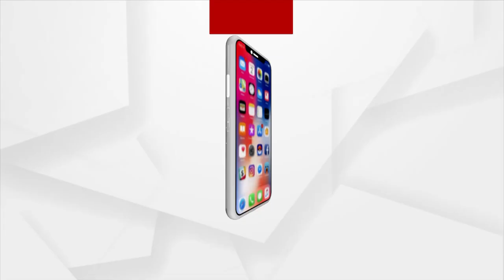ବୁଝାଇ ଜାଣିଲେ ବୁଝିବେ | A Initiative By Argus News and Aaina for Awareness of Menstrual Hygiene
ବୁଝାଇ ଜାଣିଲେ ବୁଝିବେ
A Social initiative by Argus News and Aaina for the awareness of society.